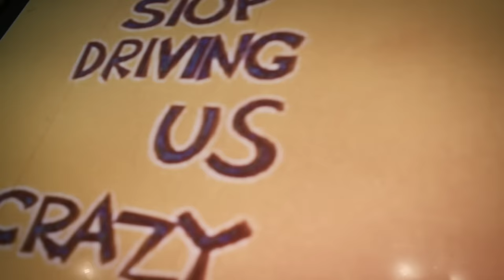Divine Council - Decemba (Remix) ft. $ilk Money, André 3000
Video Director:  André Benjamin

|Lord Linco| T: LordLinco IG: LordLinco
|Cyrax| T: Bathbwoy IG: Bathbwoy
|Icytw*t| T: ICYTW*T IG: Councilbwoy

(P) 2016 Epic Records, a division of Sony Music Entertainment